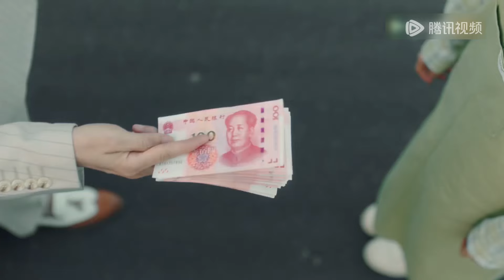Highlight | Luo Qing decided to be with Mu Nanchen | [Night of Love With You 夜色倾心]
【Synopsis】The comic character Qiqi, who plays the vicious female match all the year round, made a mistake when entering the new comic "Night of Love With You". The supporting actress became the heroine Luo Qing. In the beginning of the male master, the vicious female partner pressed step by step, and the male villain did not In the case of a love line, Qiqi completed self-rescue and finally found his own happiness.
【Starring】Liu Xie'ning, Guan Yue